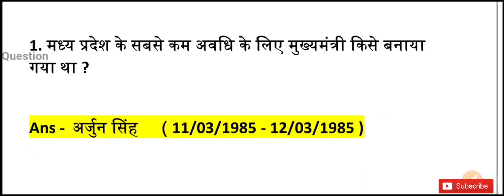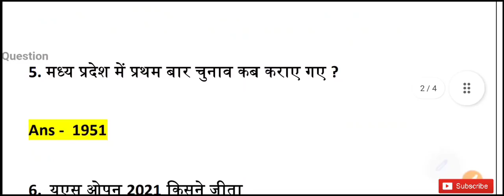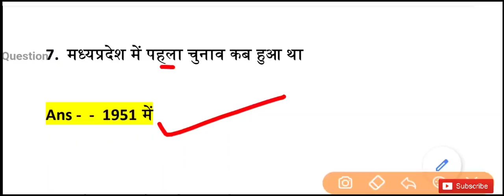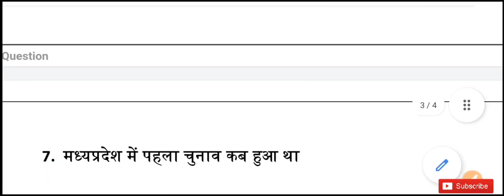💥 MP POLICE 20 जनवरी 2nd शिफ्ट के प्रश्न | mp police today 2nd shift review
@Dabang classes

important quesiton
madhaya pradesh lucent gk
competitive exam
gk mp
study read out, mpssc gk

uppcs
indian geography

LokNratya
mp ki kala sanskrati
mp gk gs
madhyapradesh ki general awareness
MP GK
madhyapradesh gk
mppsc
mppsc gk
mppsc prepration
rivers of mp
rivers in madhyapradesh
geography of mp
geography of madhyapradesh
study foe mppsc
study for mp gk
MPSI
MPPSC KI TIYARI KESHE KREE
all competative exam history
VYAPAM
PEB
MPSI GS QUESTION 2020
MPGK CURRENT
UPDATE MPGK

Mp gk
india gk
gk questions
GK
Quiz
GK questions
GK QUIZ
gk in hindi
India GK
hindi gk
india quiz
100 GK

MP POLICE

mp police all shift question
mp police all shift paper
mp police all shift paper 2022
mp police all shift
mp police all shift analysis

mp police 20 jan 2022 ka paper
mp police today 1st shift paper
mp police 20 january 2nd shift paper
mp police 20 jan 2022 review
mp police constable paper
np police aaj ka paper
mp police today paper live
mp police 2nd shift paper
mp police 1st shift paper
mp police
mp police 20 january ka paper
mp police aaj ke paper ke question
mp police today paper review
mp police 20 january 2nd shift exam
mp police 2nd shift exam
mp police paper analysis today
mp police exam review today
mp police paper review today

mp gk for mp psc
mp for psc
Mp gk
Madhya Pradesh GK
dabang classes

🙏 Please Support 🙏